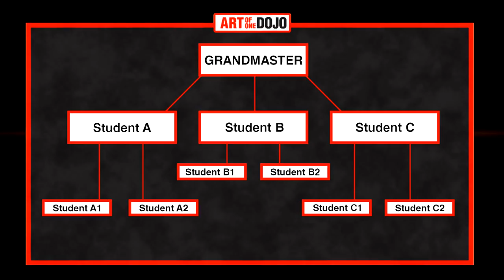Martial Arts Politics | ART OF ONE DOJO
Politics in the Martial Arts have been around for a very long time and unfortunately can develop into a toxic element to your training. The Martial Arts should be about making oneself stronger, smarter, and more balanced, however often egos and animosity can become involved and create a volatile setting to train in.
In this video we're going to take a look at the different roots of common politics, examine the sparks that ignite them as well as taking the proper approach to engage in a debate (or learning when not to).
There is nothing wrong with a good healthy debate but we cannot lose sight of what the arts are supposed to teach us and use our own politics as a weapon against other practitioners